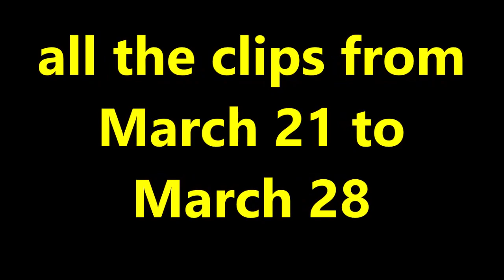DsP--Special Video-|-All The Clips-|-13